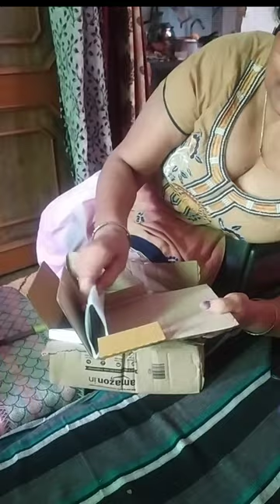parcel unboxing video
@krishanVlog96508 /friends Log Kahate Hain Ki Amazon Flipkart ya Aur Bhi sideon se koi bhi Saman mangaao per bhej Kuchh aur Dete Hain isiliye Humne Aaj Amazon ke unboxing Kari per Amazon ek vishvasi side hai